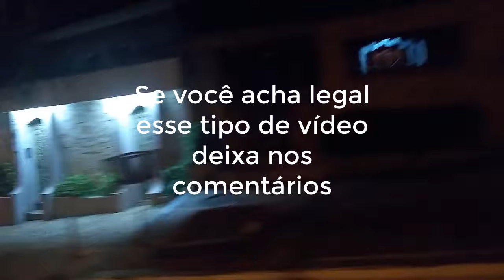Vlog da Semana